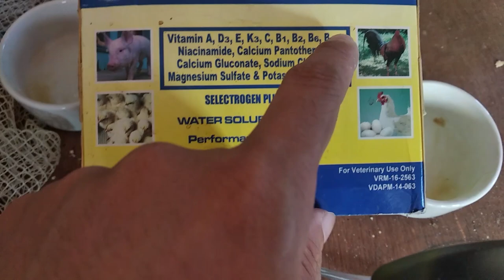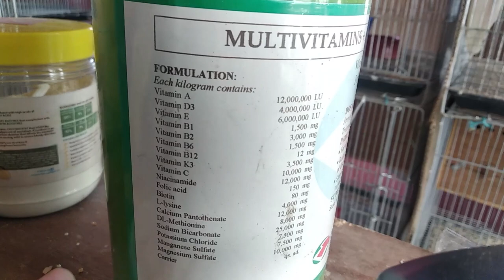POSIBLENG DAHILAN AT PWEDENG I-GAMOT SA IBON NA MERONG BALELENG O STARGAZING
TAGS